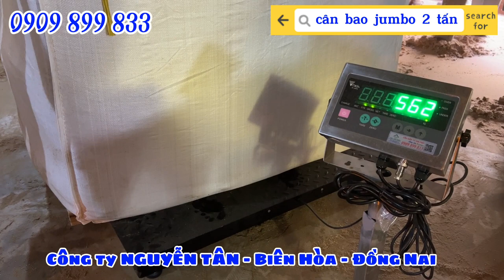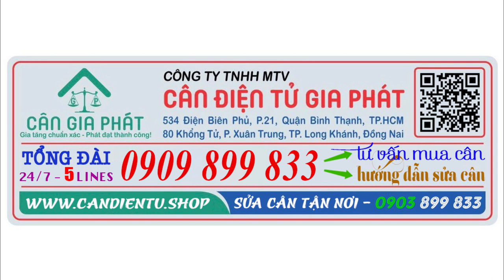[Giao cân điện tử ở Biên Hòa Đồng Nai] - cân điện tử DI-28SS 2 tấn cân bao jumbo gỗ nén công nghiệp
6. cân sàn điện tử từ 1 tấn đến 10 tấn